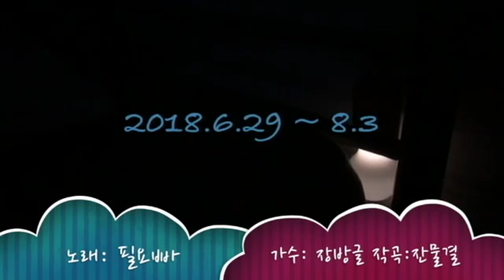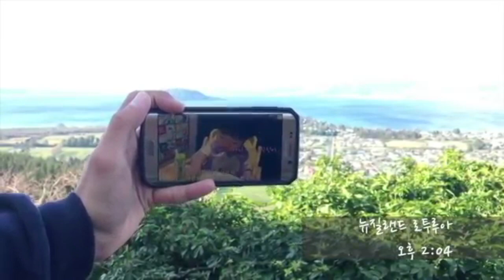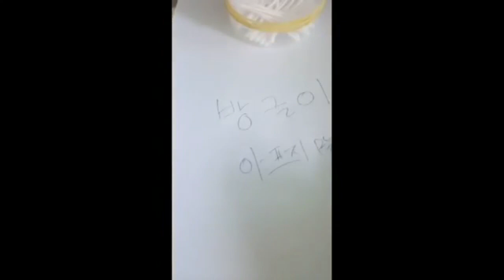비가올땐 이찬님(잔물결님)작곡 편곡의 방생이 뮤직비디오 보기 : ) 방글생글 뮤직비디오 모음